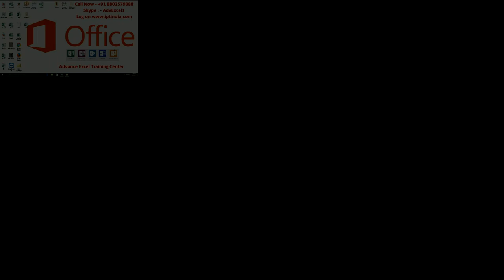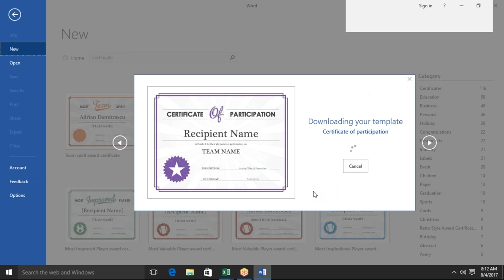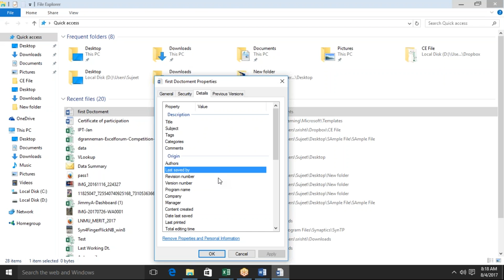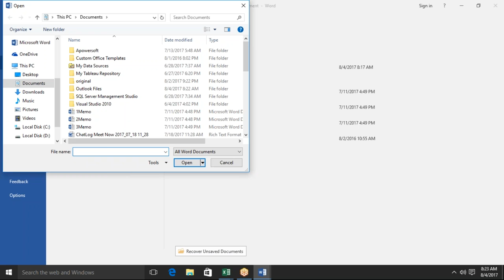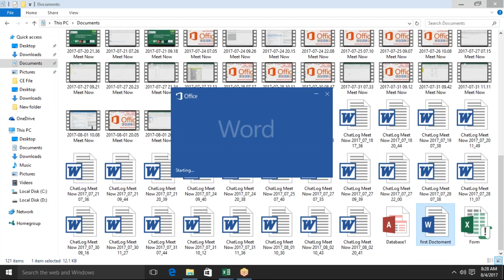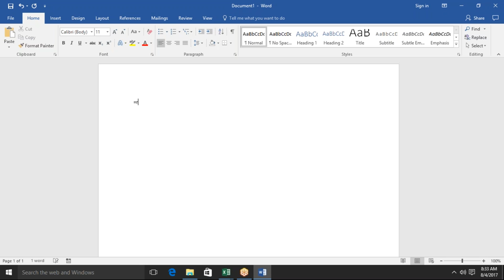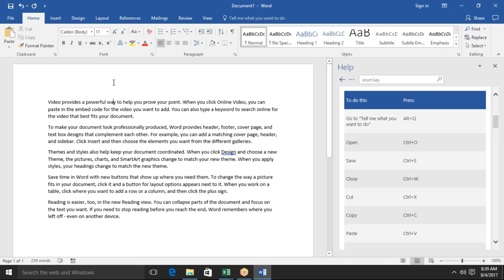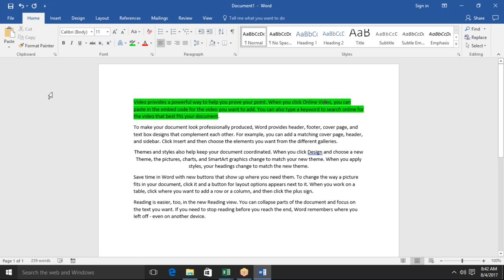Basic MS Word 2017 - Introduction of Word 2016 in DVD